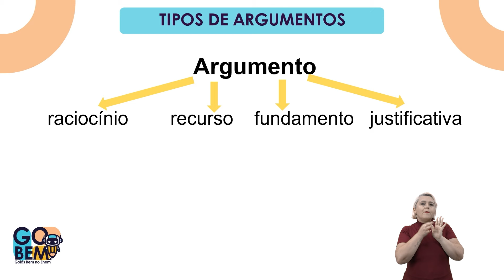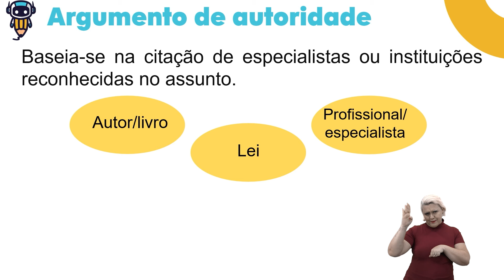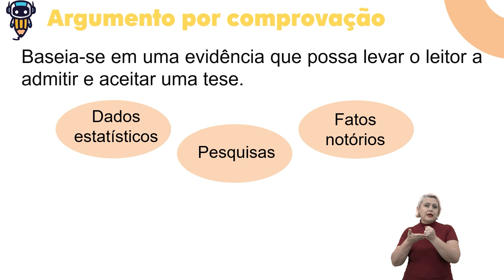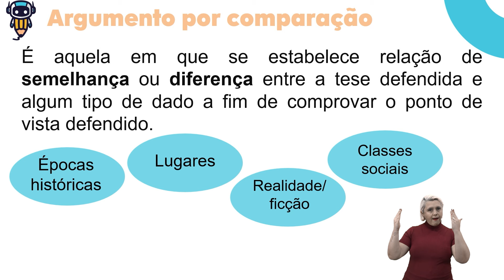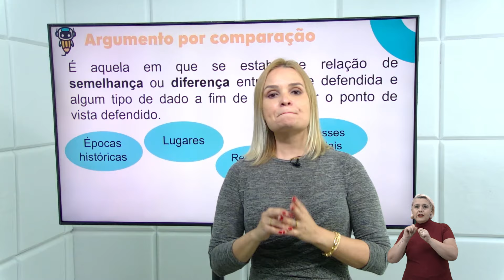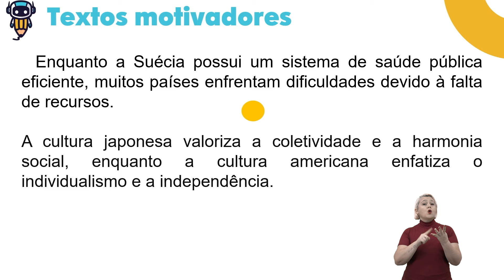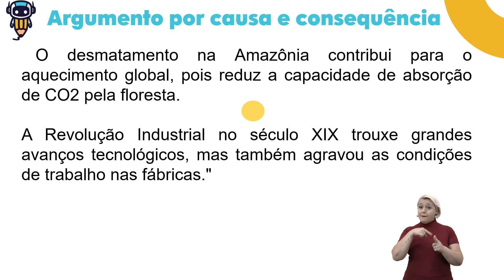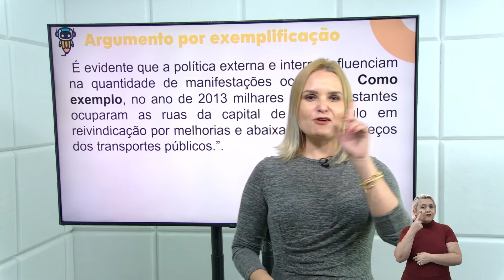Aula 06 - Estudo Orientado Redação Nota Mil